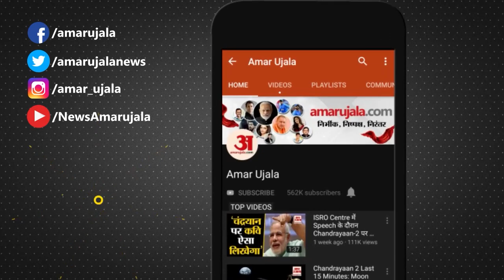Lakhimpur Violence | Amar Ujala से बातचीत में बोले सिख समुदाय के लोग, सत्ता पक्ष के लोगों पर आरोप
Uttar Pradesh के Lakhimpur Violence के बाद पूरा देश नाराज है। 5 Farmers की मौत के बाद जहां राज्य सरकार बैकफुट पर है वहीं प्रदेश के चुनावी मौसम में विपक्ष भी हमलावर है। इस बीच Amar Ujala के वरिष्ठ संवाददाता ने Pilibhit में Sikh Community के लोगों से  Lakhimpur Violence  पर बातचीत की तो लोगों ने सत्ता पक्ष के MoS Home Affairs Minister Ajay Mishra के बेटे पर किसानों को जान से मारने का आरोप लगाया।